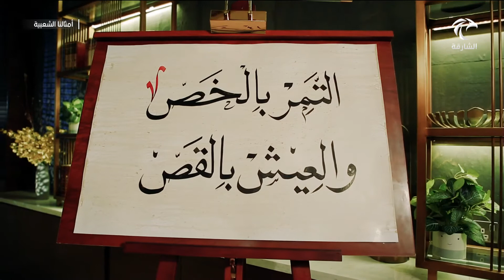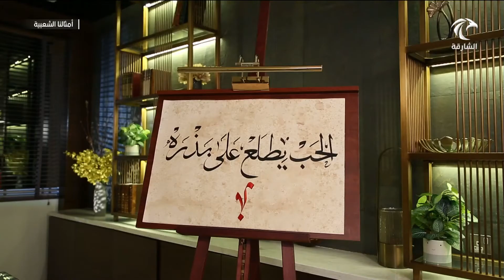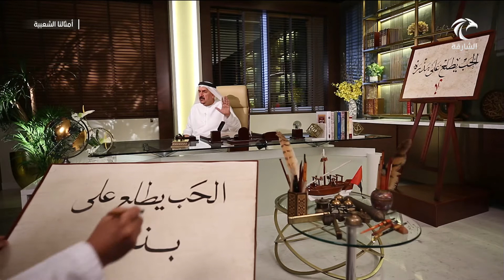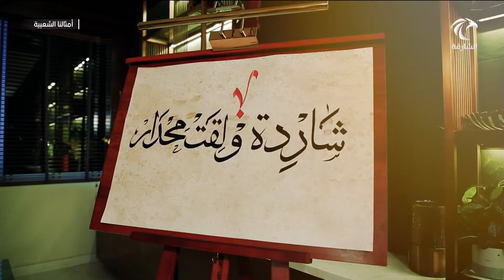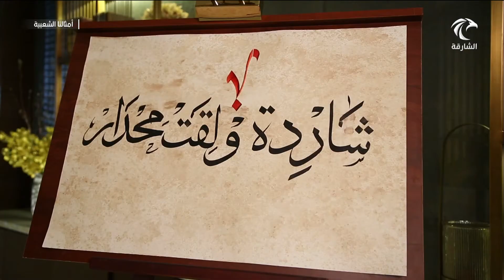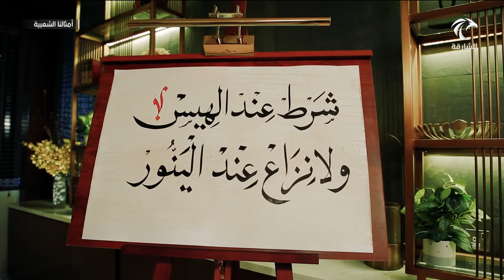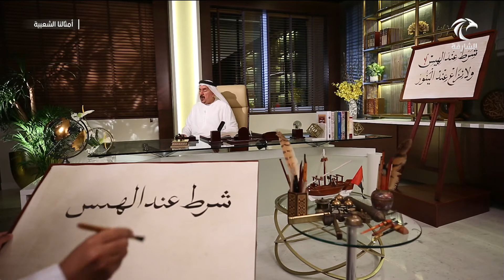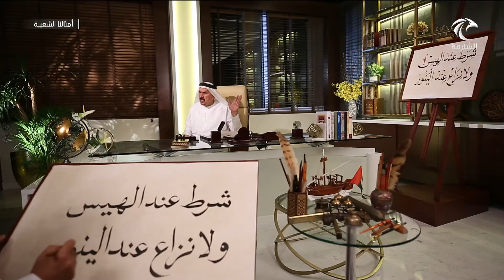برنامج أمثالنا الشعبية | 18-11-2020